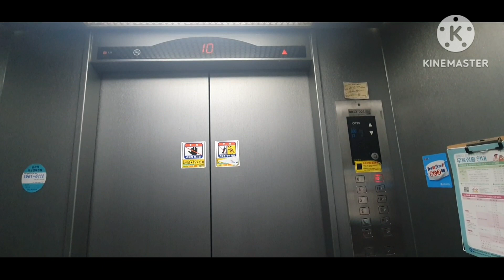경상남도 김해시 삼정동 청해아파트 LG산전엘리베이터 대차 전 탑사기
건물명: 청해아파트
기종: LEI
승강기번호: 8012-021
설치: 1997/12/22
속력: 60
상태: Not bad

현재는 2025년 1월 24일 OTIS엘리베이터 ACD5MRGM1(M)으로 대차되었습니다.

외부 버튼이 특이하며, 전자알림음이 나온다.